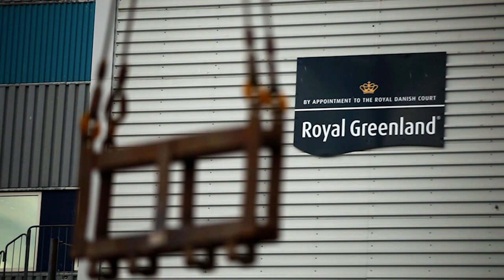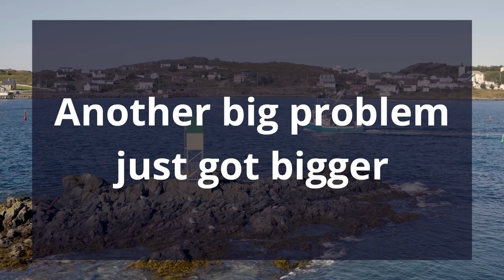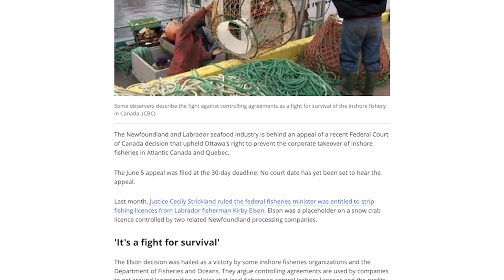PART TWO: Corporate Concentration and Controlling Agreements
They’re called controlling agreements – the single biggest threat to our inshore harvesters.

Here’s how they work.